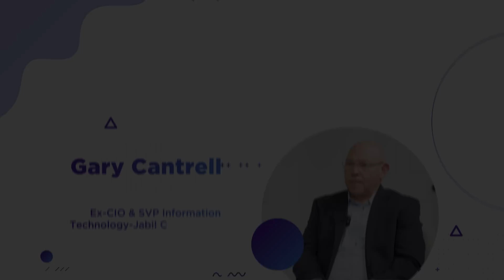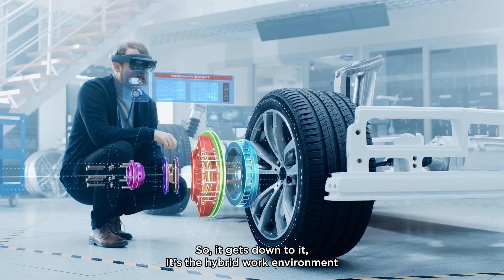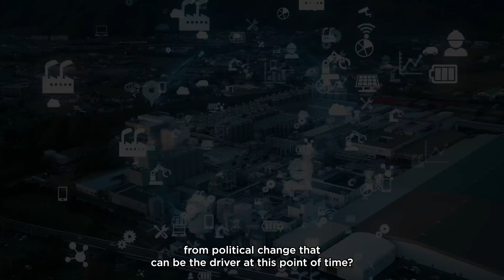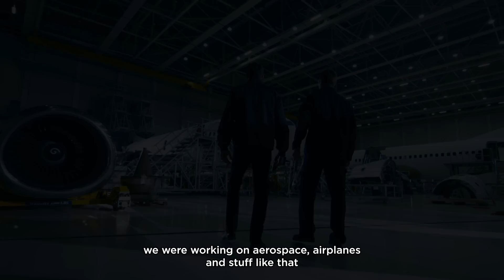Mega Talks with Gary Cantrell InspireTomorrow | Part 1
Watch this insightful conversation of MEGA Talks between Gary Cantrell – Former Chief Information Officer at Jabil, and Ajay Bahl, Corporate Vice President & Head of MEGA Verticals at HCL America discussing technology in large–scale global organizations. How the future is being shaped with the help of Industry 4.0 and how the industry leaders of today and tomorrow can lead the way.